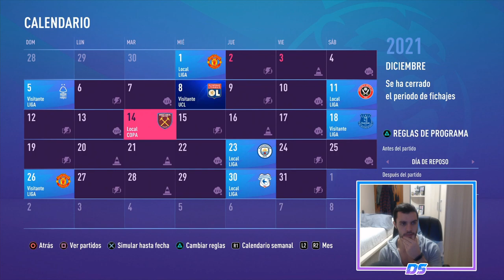FIFA 21 MODO CARRERA | CHELSEA | GOLEADA Y A POR EL LÍDER #38